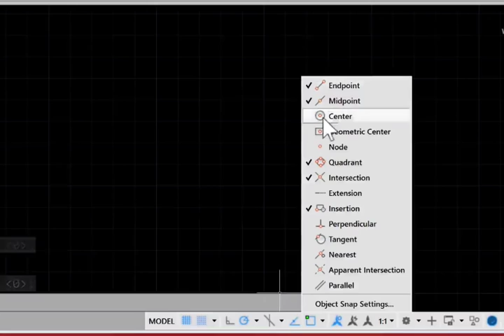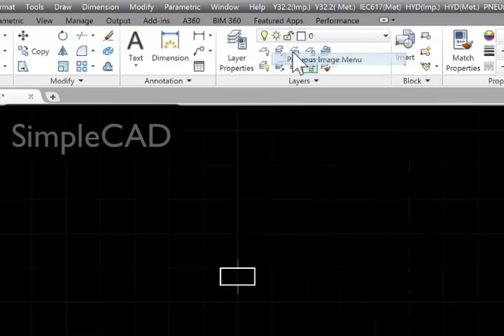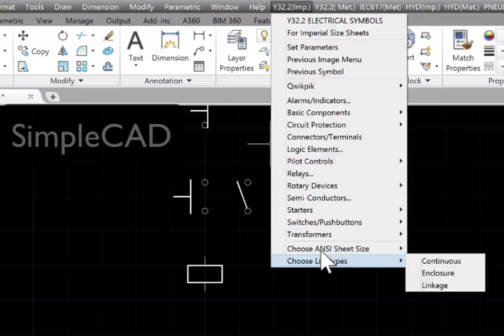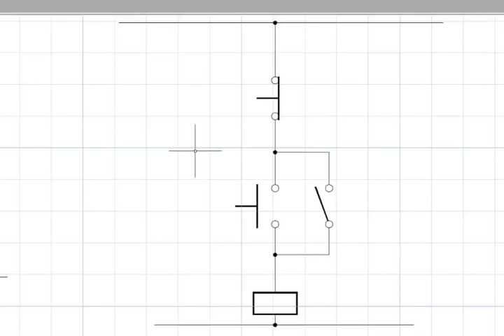How to draw an electrical circuit in AutoCAD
Drawing a electrical circuit in AutoCAD using a IEC / ANSI library.

Note: This is an paid add on for AutoCAD and LT.

Today we're walking you though how to create a simple circuit layout inside AutoCAD using a Electrical Symbol Library which supports both ANSI and IEC standards.

More info about how do draw electrical plans using this library can be found here: